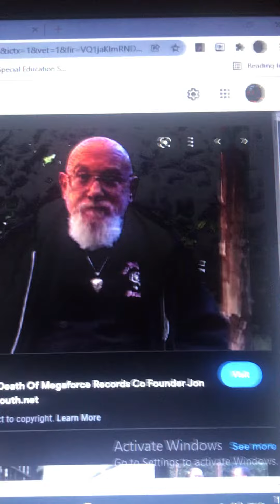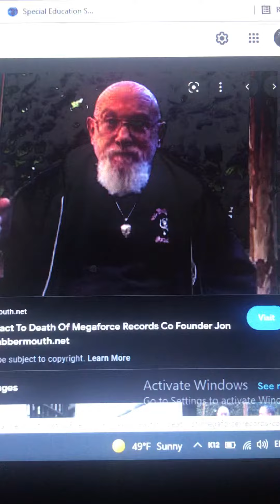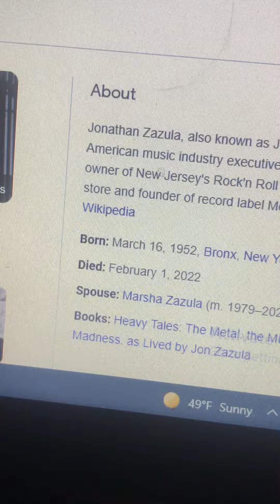I pray of Jon zazula